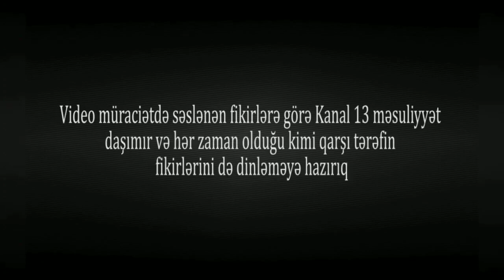"5 övladım var, sosial yardım ala bilmirəm, NECƏ DOLANIM?" - VƏTƏNDAŞ ŞİKAYƏTİ